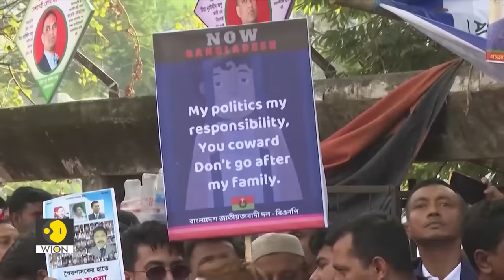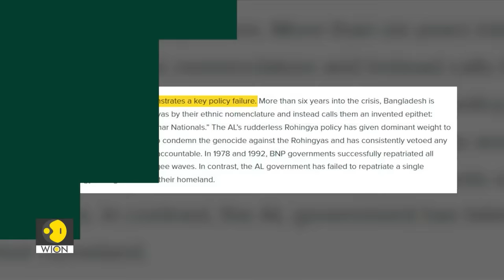Bangladesh 2024 Elections: Decoded | WION Wideangle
Bangladesh is all set for its General Elections on the 7th of January

Prime Minister Sheikh Hasina is seeking her fourth term in a row

The Bangladesh Nationalist Party has boycotted the elections which raises several big questions

Will there be 'free and fair' elections?

What does one-sided election mean for Bangladesh?

Why is the United States trying to meddle in Bangladesh elections?

Watch
Bangladesh 2024 Elections: Decoded